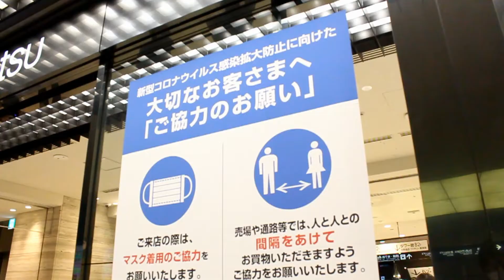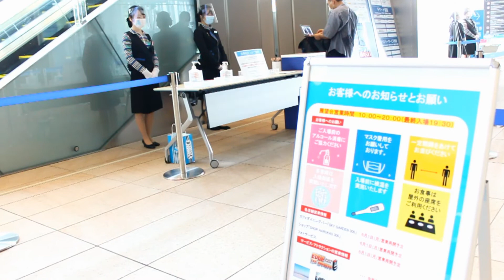あべのハルカス 営業再開にあたり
あべのハルカスでは営業を再開致しました。
新型コロナウイルス感染予防対策を講じ、お客様に安心安全にお楽しみいただけるよう取り組んでおります。